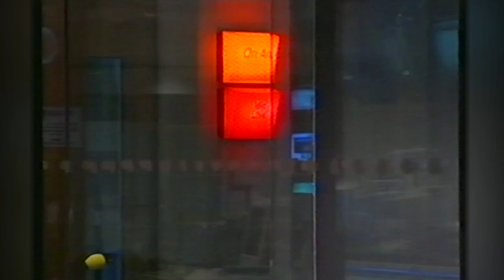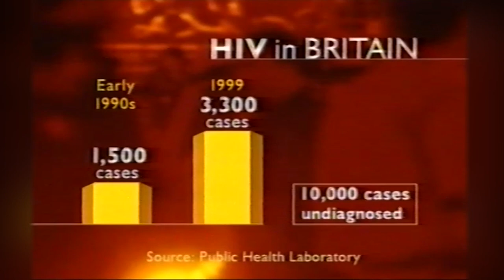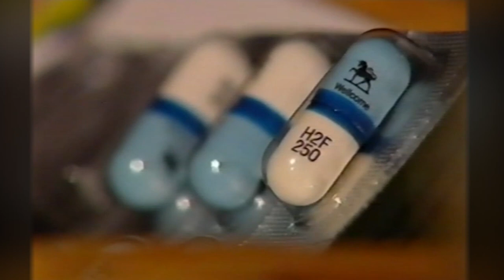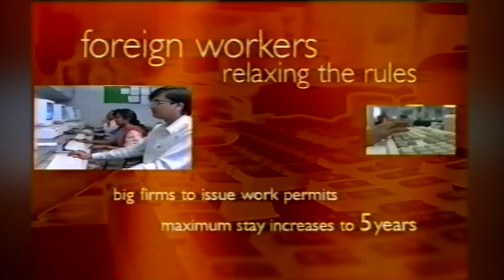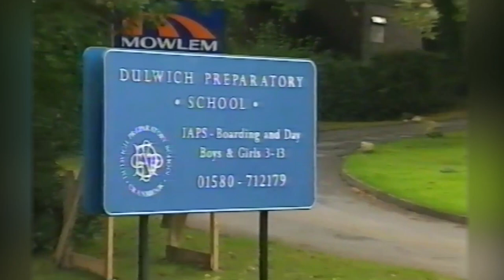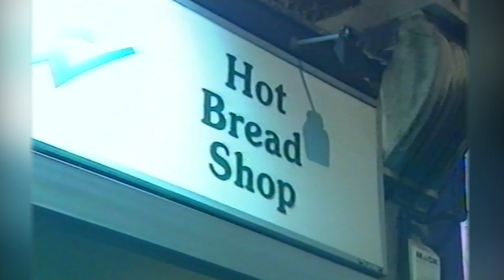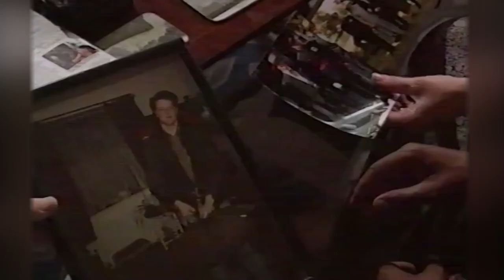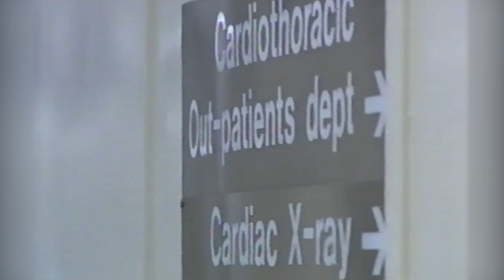First Broadcast 10 O'Clock News on BBC One - 16/10/2000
When ITV decided to shake up its evening schedules in 2000 by axing News at Ten, BBC News jumped into gear to fill the vacant news slot and move its flagship news broadcast back an hour to ten o'clock.  This is the first bulletin on Monday 16th October 2000.  Michael Buerk presents this broadcast with Mike Embley fronting Newsroom South East - the London and South East England local news bulletin.